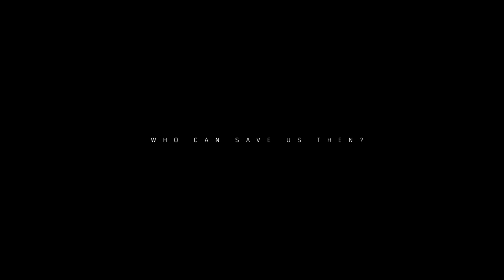The Division 2 part 1: Helping out the white house & an errand for odessa